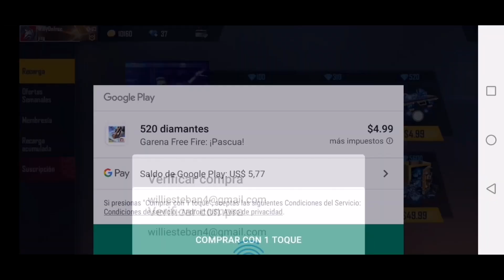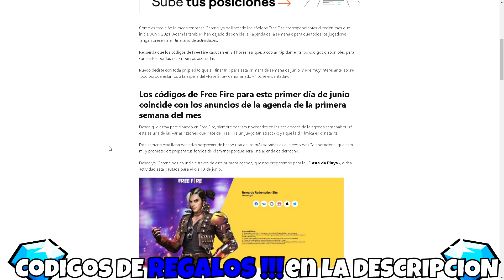🎁 5 CÓDIGOS PERMANENTES DE FREE FIRE 2021 🎁 RECLAMA AQUI YA MISMO!!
🎁5 Codigos AQUI (ACTIVO)🎁;